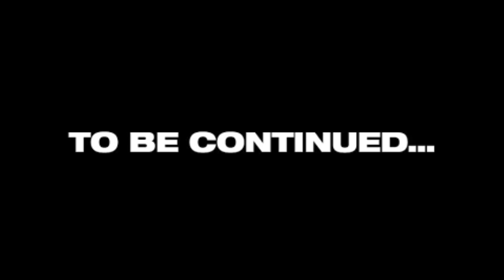Greatest Eternal God (2022) | Episode 69 | One Defeated One more To Go! | Explained In Hindi/Urdu